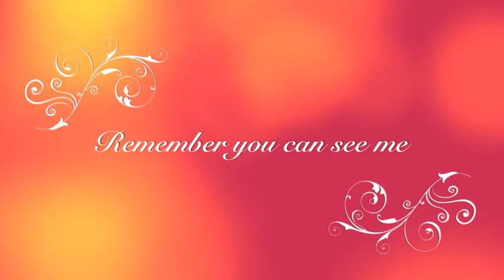Meet Eden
Its Eden!